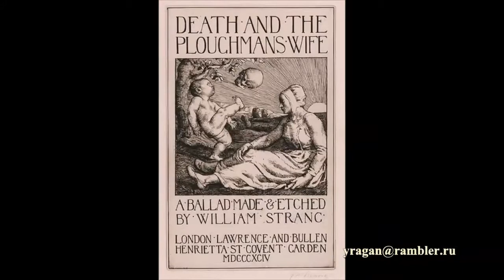Уильям Стрэнд William Strang